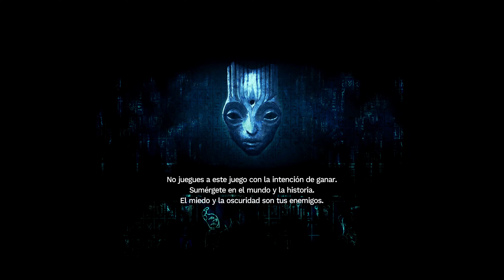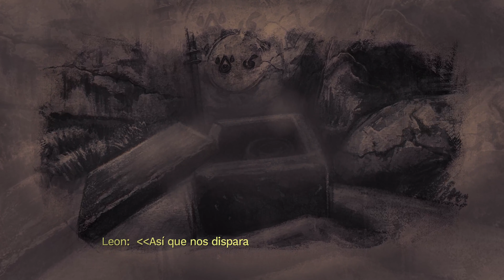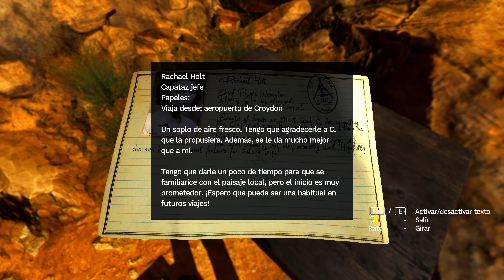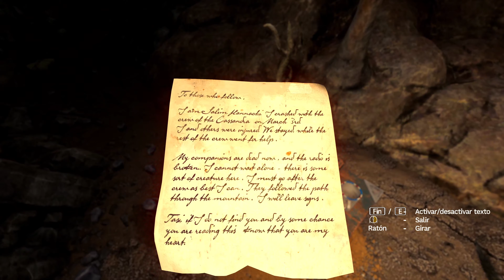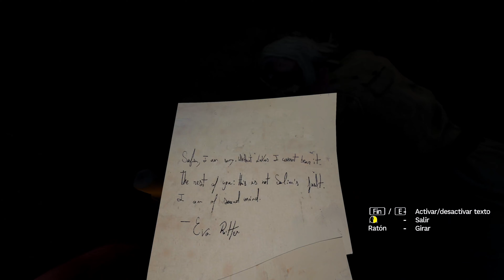🔴Directo Resubido 🎮Amnesia: Rebirth🎮💥Las Cuevas💥1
No se te puede escapar ni un suspiro. La criatura está a pocos centímetros de ti. Su único propósito es alimentarse de tu terror. Te agachas en la oscuridad, intentando controlar tu miedo en aumento, intentando silenciar lo que llevas dentro.

«Te conozco. Sé de qué eres capaz».

En Amnesia: Rebirth, eres Tasi Trianon y te despiertas en pleno desierto en Argelia. Han pasado días. ¿Dónde has estado? ¿Qué has hecho? ¿Dónde están los demás? Sigue las huellas del viaje, reúne los fragmentos de tu pasado hecho añicos; es tu única oportunidad de sobrevivir al despiadado horror que amenaza con devorarte.

«No se permita sentir ira, no se permita tener miedo».

💻COMPONENTES PC💻

🔶Placa Base
➜ Asus ROG Maximus IX Formula

🔶Intel Core
➜ I7-7700K 4.2GHz BOX Ove

🔶Disipador
➜ Cooler Master V8 V2

🔶Disco duro
➜ WD Gold 4TB SATA3

🔶RAM
➜ Kingston HyperX Savage DDR4 3000 PC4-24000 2x8GB 16GB CL15

🔶Tarjeta Grafica
➜ Gigabyte GeForce RTX 3080 Ti GAMING OC 12GB GDDR6X

🔶Ventilacion
➜ Corsair ML140 Pro Levitación Magnética 140mm

🔶Caja
➜ Cooler Master CM Storm Trooper

🔶Fuente alimentacion
➜ Antec Signature 1000W 80 Plus Platinum Modular

🎮PERIFERICOS🎮

🔶TV
➜ Samsung smart tv 32 4K

🔶Teclado
➜ Krom Kritic Kit Gaming RGB Teclado

🔶Cascos con Microfono
➜ Logitech Pro X
➜Asus Strix 7.1

🔶Microfono Independiente
➜ Mars Gaming MMICKIT

🔶Realidad Virtual
➜ HTC VIVE

🔶Gamepads/Mandos
➜ MSI Force GC30 Gamepad Wireless

🔶Conduccion
➜Next Level Racing - Next Level Racing Wheel Stand 2.0

🔶Aviacion
➜ Logitech Pro Flight Yoke System
➜Logitech Attack 3

🔶Silla Gaming
➜Furgle Silla para Juegos

🔶Sofa Gaming
➜COUGAR Gaming Rangers

¡Gracias por verme y que tengas un día increíble!